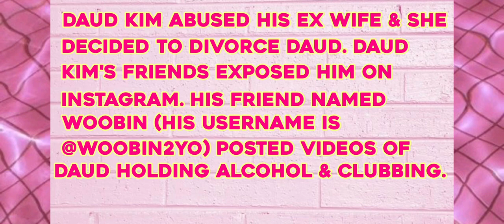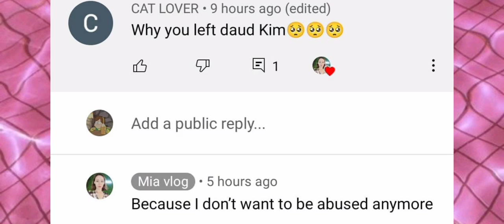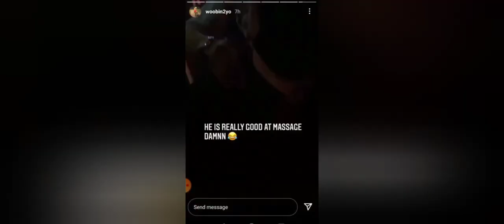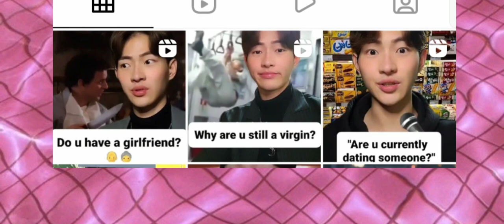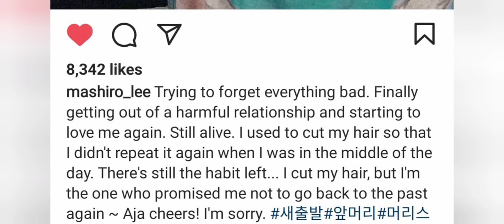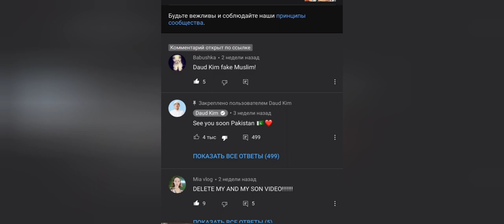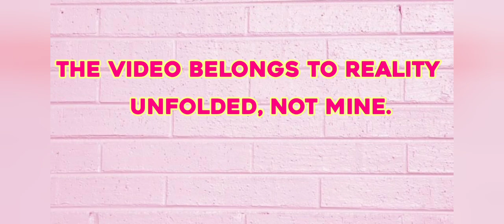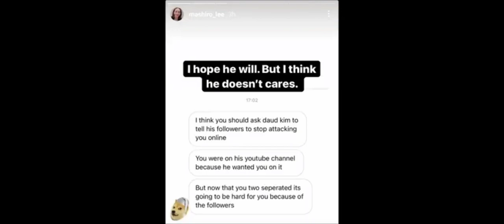[DAUD KIM IS A FAKE MUSLIM] daud kim abused mia, daud kim drinks alcohol, and celebrates halloween.